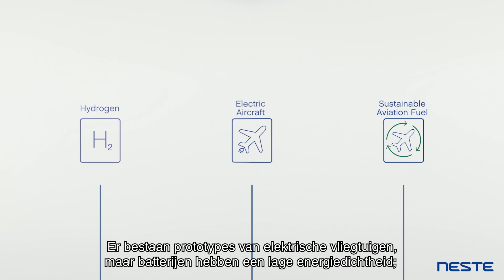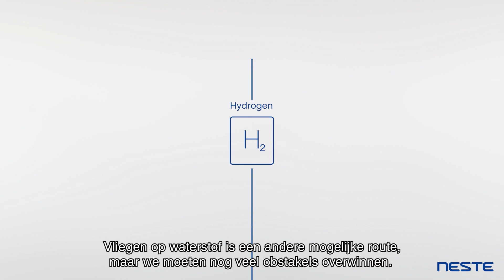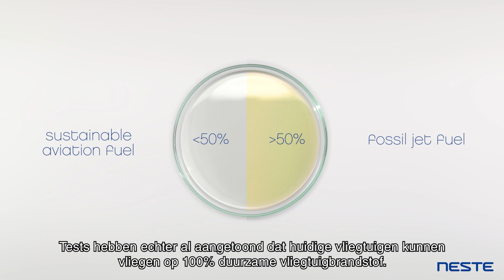Hoe kunnen we de uitstoot van de luchtvaart verminderen? - Neste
We hebben oplossingen nodig om de CO2-emissies van de luchtvaart te verminderen.

Neste MY Sustainable Aviation Fuel™ is een oplossing die vandaag al beschikbaar is. Vliegen op Neste MY Sustainable Aviation Fuel verlaagt de uitstoot van broeikasgassen tot wel 80% over de levenscyclus van de brandstof, in vergelijking met fossiele brandstof. Het wordt geproduceerd uit 100% hernieuwbare afval- en reststoffen, voldoet aan alle prestatie- en kwaliteitseisen en kan fossiele vliegtuigbrandstof probleemloos vervangen. Vandaag. Lees hier meer